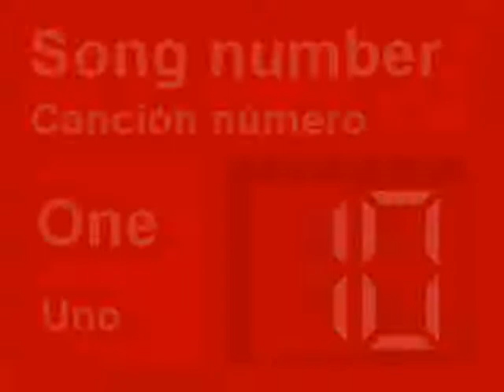FIVE 2010 Turquía Candidata 1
Turkish final for FIVE 2010, song number 1